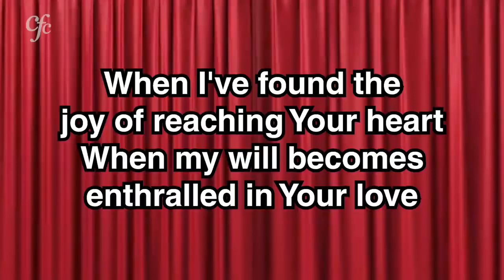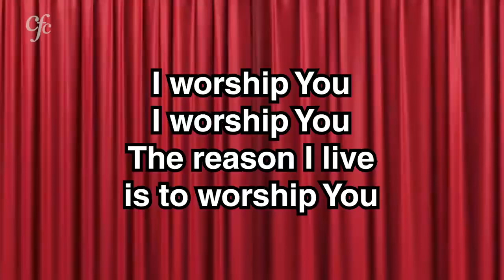When I look into Your holiness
Copyright Information: Cathy Perrin, Wayne Perrin

Lyrics:
When I gaze into Your loveliness
When all things that surround me become shadows
In the light of You

When I've found the joy of reaching Your heart
When my will becomes enthroned in Your love

The reason I live is to worship You